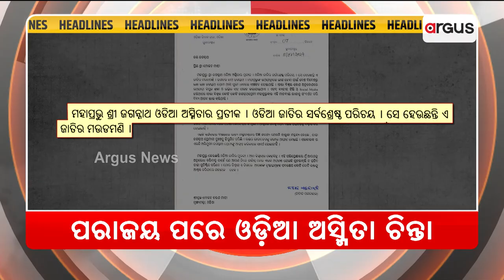Headlines @ 7 Pm || 12 July 2024 || Argus News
+ 25 ଜୁନ୍ - `ସମ୍ବିଧାନ ହତ୍ୟା ଦିବସ'
+ ପରାଜୟ ପରେ ଓଡ଼ିଆ ଅସ୍ମିତା ଚିନ୍ତା
+ ମାସକରେ ବହୁ ବଡ଼ ପଦକ୍ଷେପ